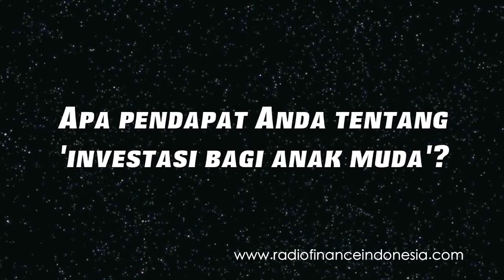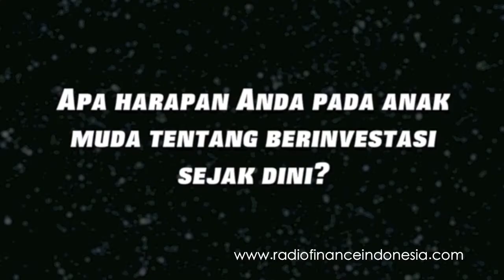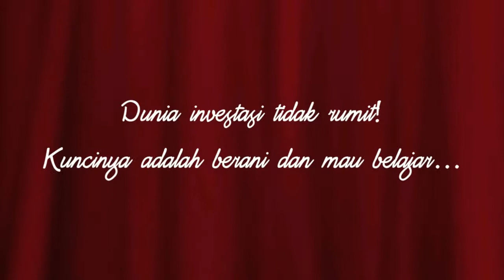Investasi Anak Muda - Hendry Wijaya, Chief of Education & Training Pojok Bursa Indonesia - Ukrida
Investasi Anak Muda adalah talk show di Radio Finance Indonesia yang mengundang para investor dan praktisi muda capital market Indonesia. Dibawakan secara segar dengan gaya anak muda, diharapkan dapat memberikan inspirasi dan informasi seputar capital market Indonesia saat ini.